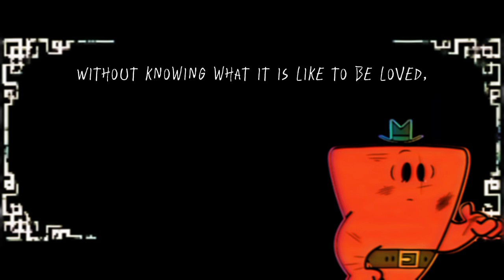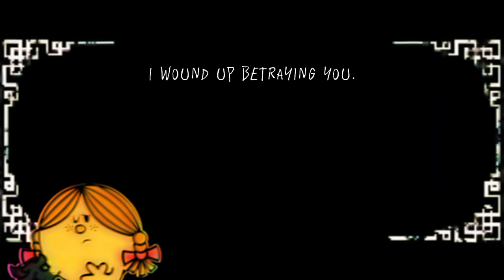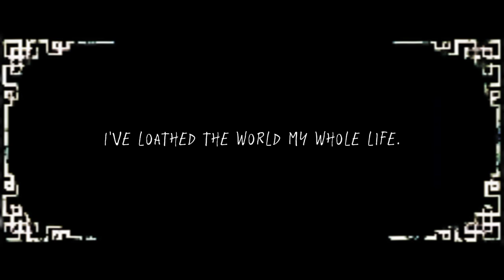Akali - 桃源郷なんてなかった (+ ENGLISH SUBS) (FLOWERET: A MR MEN AND LITTLE MISS INFECTION AU FAN PV)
English song title: There Was No Paradise

English translation by: Tackmyn Y.

Apps used to make this: Capcut, Ibispant X and Snaptube

Time taken to finish: 9 hours

FLOWERET: A MR. MEN AND LITTLE MISS INFECTION AU owned by: Toffee_Chad aka myself